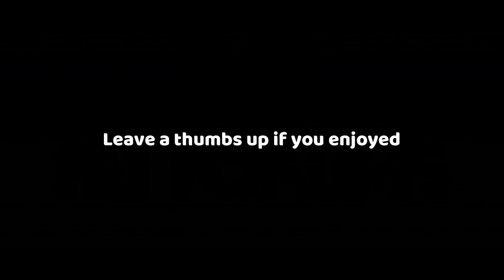I MIGHT NEVER SPEAK AGAIN AFTER THIS... MLB THE SHOW 18 BATTLE ROYALE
9 GAME DIAMOND REVEALED! MLB THE SHOW 18 DIAMOND DYNASTY GAMEPLAY.